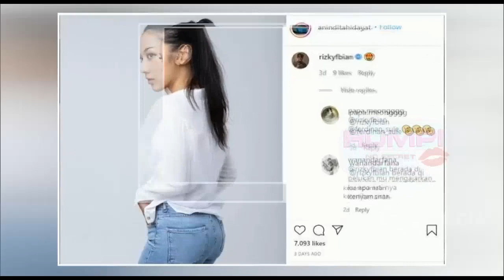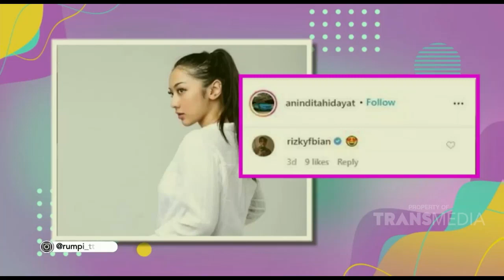Anya Geraldine Tipe Cowonya Beda sama Anin |Best Moment Rumpi (8/10/20)